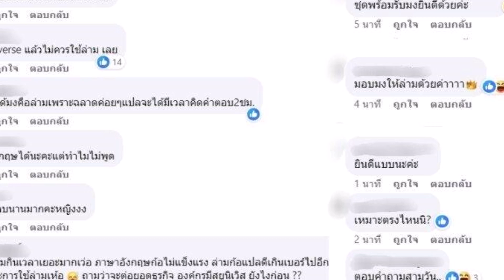ดราม่าสนั่น! แฟนนางงามไทย คาใจ ปมนิการากัว ตอบไปใช้ล่ามไปลั่น! มันไม่แฟร์!